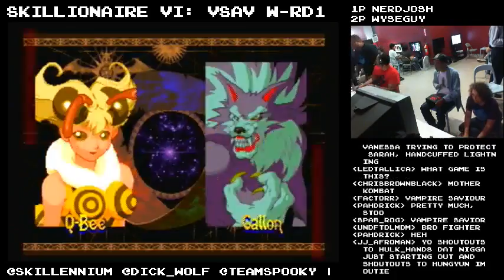SKLN 6 - NerdJosh ( Q-Bee ) vs. Hard Bread ( Gallon / J. Talbain )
Skillionaire Fighting 6: Vampire Savior Loser's Finals -- NerdJosh ( Q-Bee ) vs. Hard Bread ( Gallon / J. Talbain )

Follow Min on TwitchTV for live footage of the Skillionaire Tournament series and more: